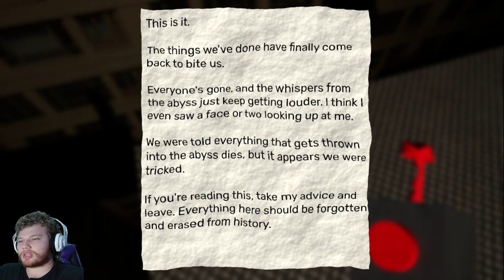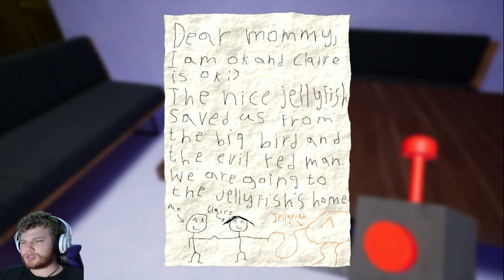This Is Weird! - Garten Of BanBan II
This was a weird one, to say the least. It's taking a little getting used to, but I don't dislike it